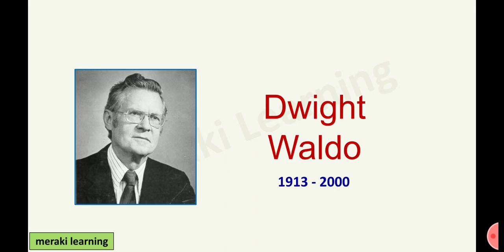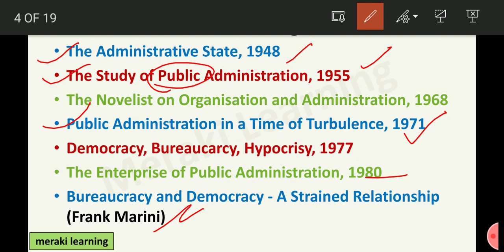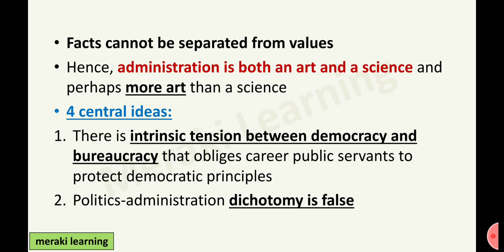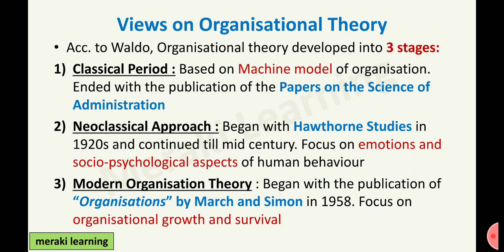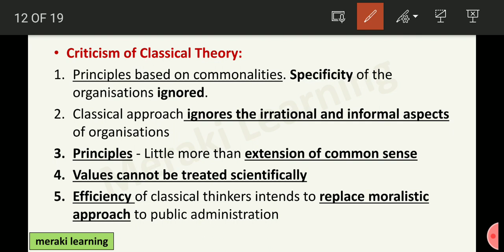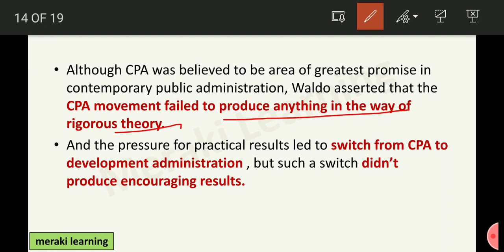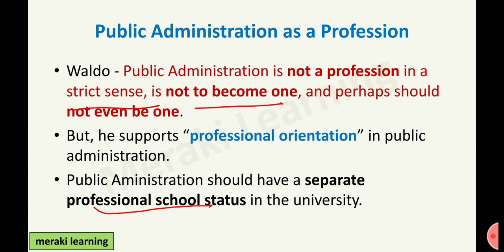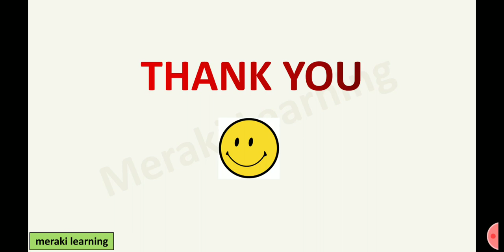Dwight Waldo | Free Class | UGC NET JRF Public Administration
Hello Everyone and  welcome to Meraki Learning! ✨
This lesson on Dwight Waldo is from the UGC NET JRF 2021 Full Public Administration Programme (Premium Course by Meraki Learning).

Best wishes and Take Care! 🌻